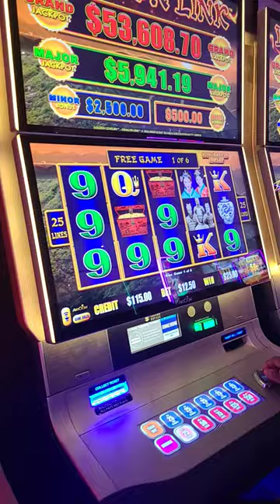Icon of the Seas Cruise ship (Casino Royale)